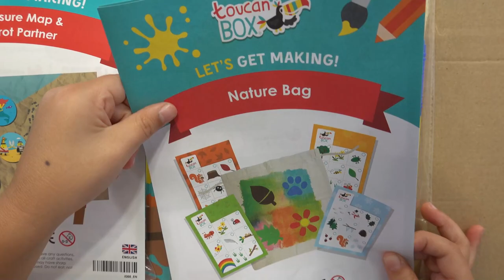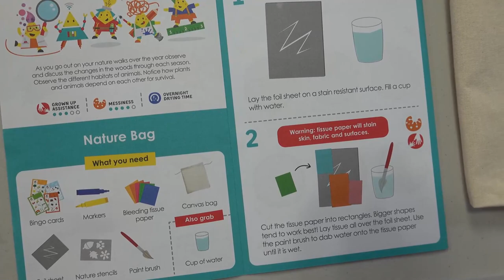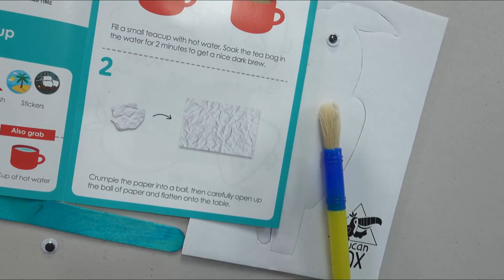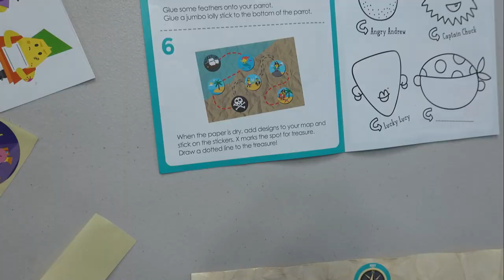TOUCAN BOX • TREASURE MAP & PARROT PARTNER • NATURE BAG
Toucan Box !
 It’s a monthly subscription personalized box with crafts and materials and easy-to-follow instructions for creative play! Also you’ll get a magazine and STICKERS!!!